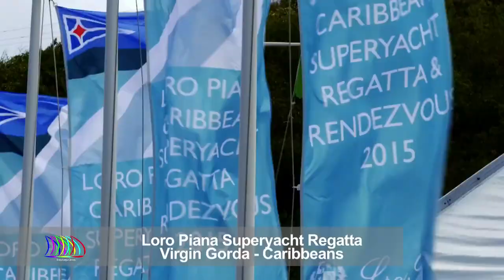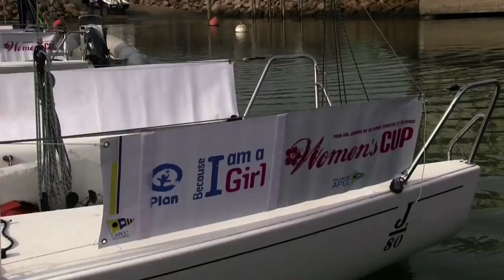Sailing Updates Destopnews #11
The Sailing Updates Destopnews #11 HERE

1. From Virgin Gorda for the Caribbean Superyacht Regatta
2. The Wave, Muscat, wins the Extreme Sailing Series Act 2
3. 88th Bacardi Cup and 6th Bacardi Miami Sailing Week
4. Rolex Swan Cup Caribbean
5. Women’s Cup in Pornichet